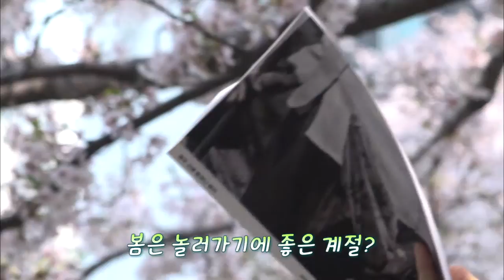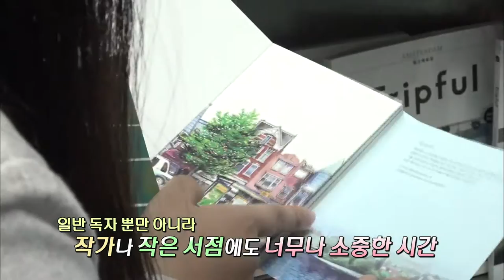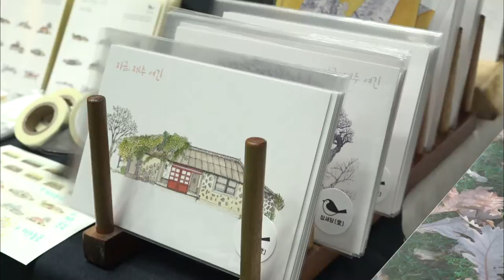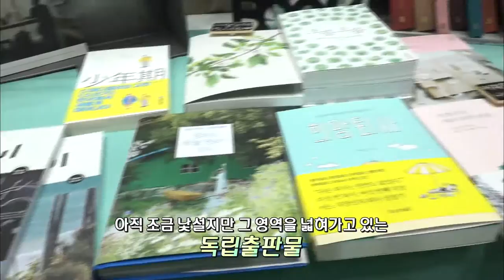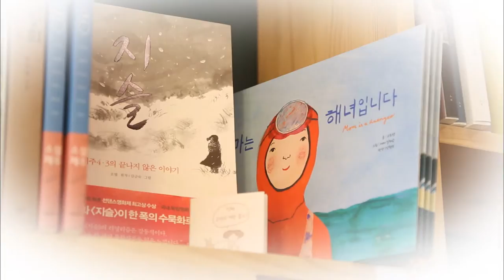전국독립출판책운동회_2019 북페어(생방송 제주가 좋다)